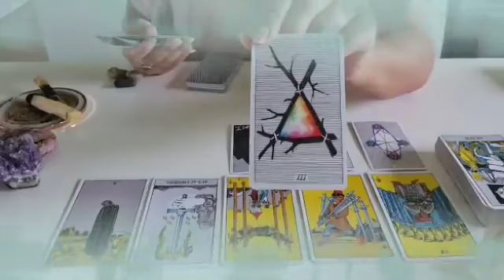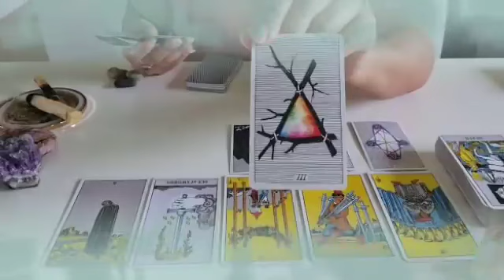برج القوس لأسبوع أول شهر نوفمبر 2023 //لهجه غريبه من شخص بعشقك🔥وهذا اسمه🤭امرأه تسلب رزقك😭عقد امتلاك🙏